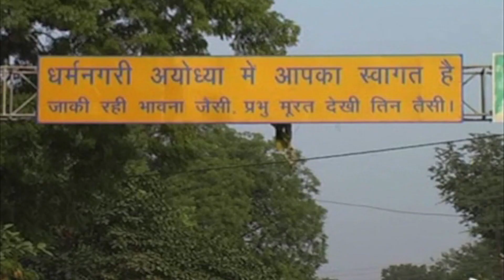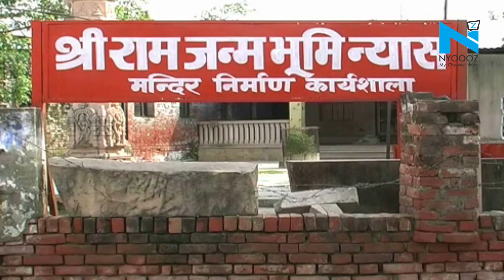Ram Mandir Babri Masjid dispute Under 60 sec, SC defers hearing to January 10